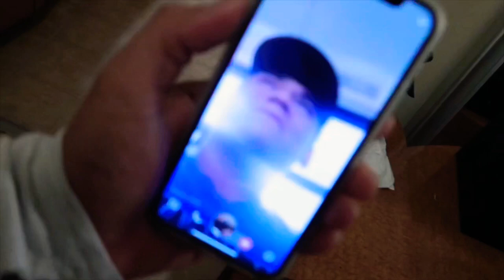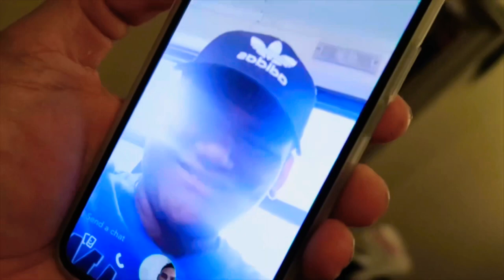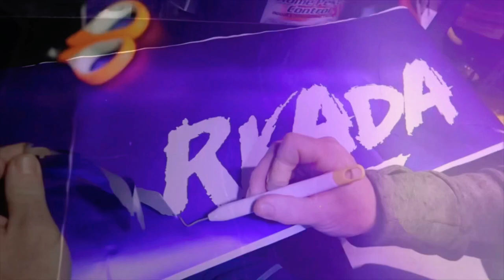“The Church Bench”